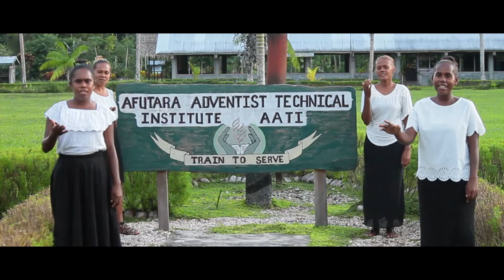Afutara Sample (chryso faith) Lord mi nidim u